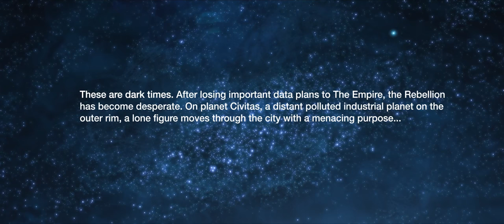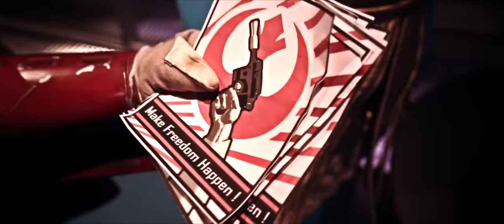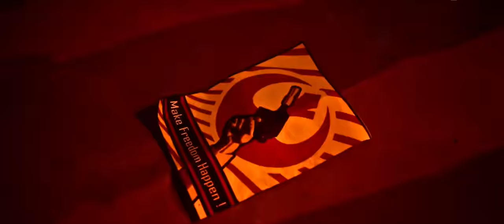Star Wars Fan Film - Dawn of Resistance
Sequel to the Star Wars Fan Film "The Secret in the Sand".

This movie was shot in 2 days with nothing but a Canon 5D3 and a tripod. Was made for fun for fans by fans.

Special thanks goes out to the 99th Garrison. A Star Wars costuming club that raise money for various charities.
Magna Science adventure in Rotherham for letting us use their facility as an amazing set.
Ultrasabers.com

Yvonne Battersby
Sue Davies
Scott Felsted
Stew Bloomfield
Dave Otousan Platts
Kenneth Bradbury
Mark Greensmith
Jim Davies
Simon Hogg
Richard Allison
Gareth Christie
Chris Simmcock
Luke Daley
Simon Porteous
Travis McTucky

Extra special thanks to Dave Lacy for his generous contribution.